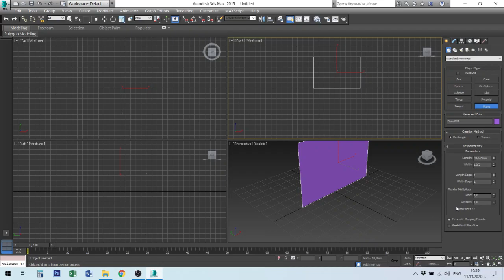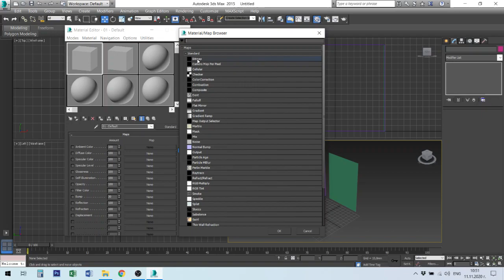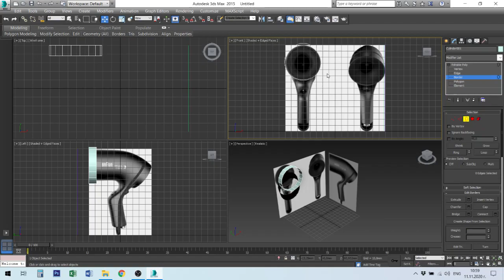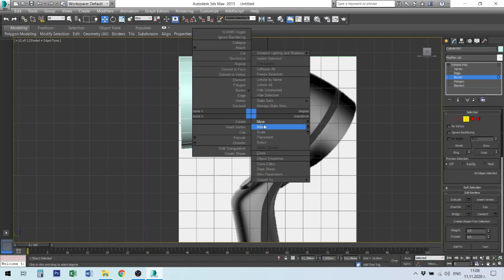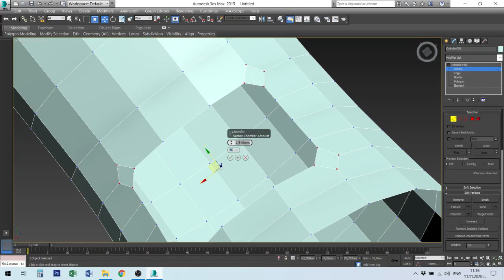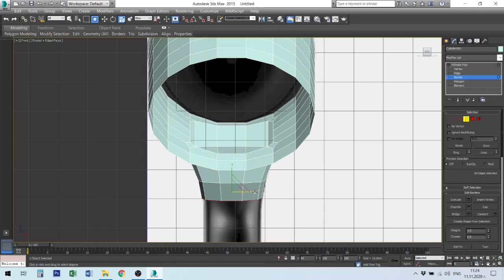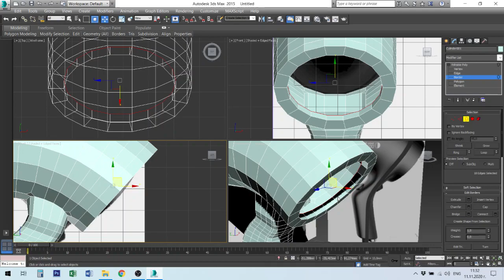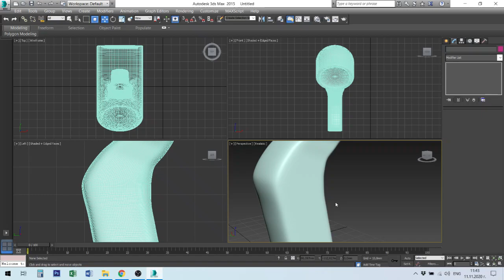3DS Max Лекция №7 Меш моделиране в 3D Max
Меш моделиране в  3D Max. Mesh modeling in 3D Max (for beginners)